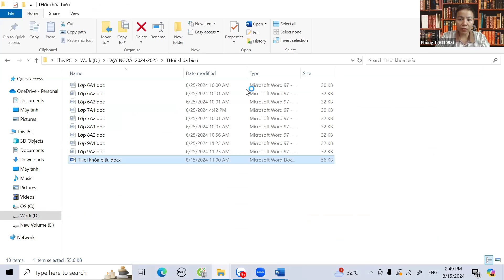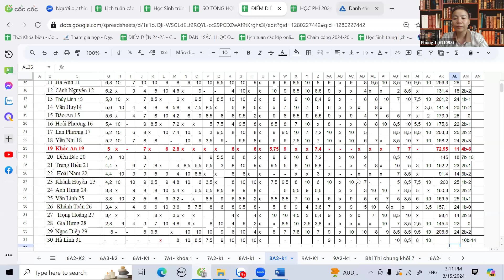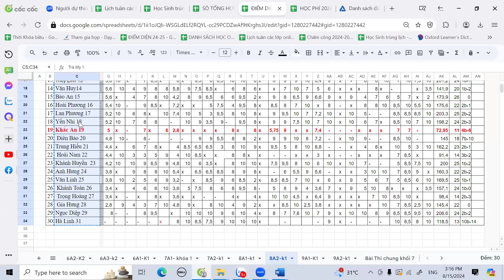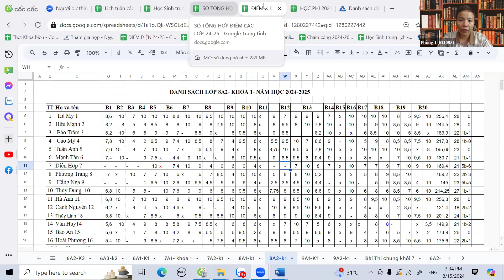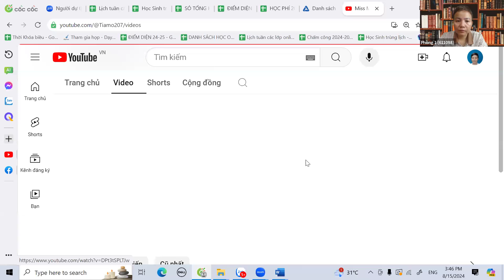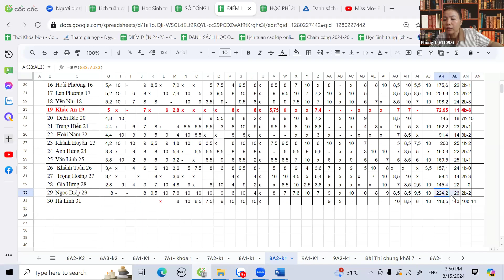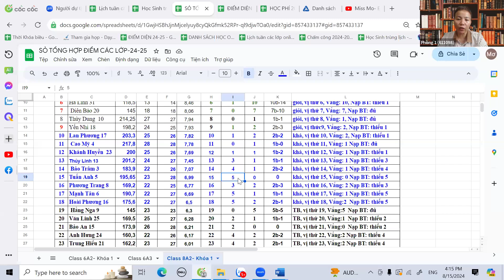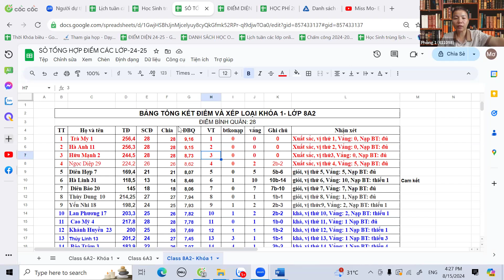Class 8A2 Lesson 20